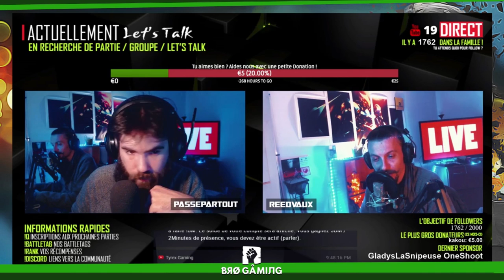BRO GAMING EN VERSION POMPETTE - COMPILATION - pc gameplay fr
Attention, l'alcool est dangereux pour la santé, buvez avec responsabilité et avec Modération.

Bien évidement, ceci est une parodie, les images sont à 50% de leurs vitesses ainsi que les voix, ce qui donne l'impression d'une alcoolémie certaine mais il en n'est rien !

Encore une fois, ces scènes sont en slo-motion et reprennent des passages de plusieurs lives ayant eu lieu sur la chaîne !

 bro gaming drole gameplay fr rire francais pc essayer de ne pas rire